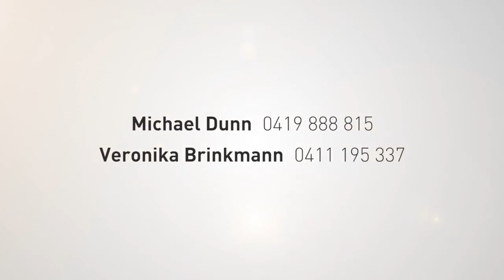Bellevue Hill, 47 Suttie Road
47 Suttie Road Bellevue Hill NSW

Marketed by:
Richardson & Wrench Double Bay
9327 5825